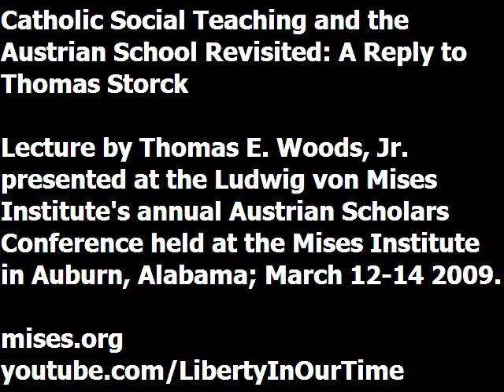Catholic Social Teaching and the Austrian School Revisited | Thomas E. Woods, Jr.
Lecture presented by Thomas E. Woods, Jr. at the Ludwig von Mises Institute's annual Austrian Scholars Conference. Recorded at the Mises Institute in Auburn, Alabama, March 2009.